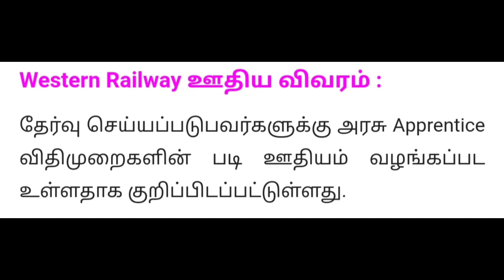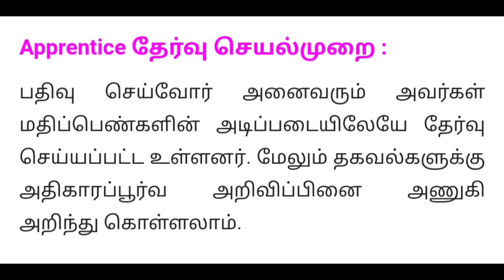ரயில்வேயில் 10/ 12 முடித்தவர்களுக்கு Apprentice வேலைவாய்ப்பு 2021 – 3591 காலிப்பணியிடங்கள்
PDF link 👇

Western Railway Recruitment Notification PDF

இந்திய ரயில்வேயின் கட்டுப்பாட்டில் செயல்படும் மேற்கு ரயில்வே மண்டலத்தில் இருந்து தகுதியான இந்திய குடிமக்களுக்கான புதிய வேலைவாய்ப்பு அறிவிப்பு ஆனது வெளியிடப்பட்டுள்ளது. அங்கு பல்வேறு பிரிவிகளின் கீழ் Apprentices பணிக்கு காலியிடங்கள் உள்ளதாக குறிப்பிடப்பட்டுள்ளது. அதற்கான தகுதிகள் மற்றும் தகவல்களை எங்கள் வலைப்பதிவில் கீழே தொகுத்துள்ளோம். அவற்றின் உதவியுடன் இந்த பணிகளுக்கு விண்ணப்பித்துக் கொள்ளுமாறு திறமையானவர்களை அறிவுறுத்திக் கொள்கிறோம்.